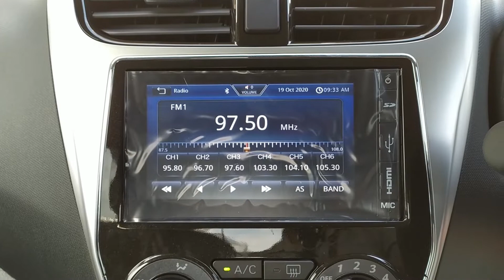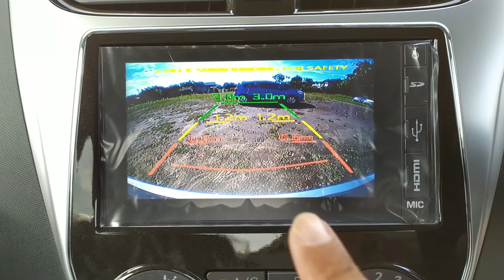Perbezaan Perodua AXIA 1.0 SE dan AXIA 1.0 AV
AXIA 1.0 SE
HARGA RM 38 778
LOAN RM 34 900
MUKA RM 3 878
BULANAN RM 409

AXIA 1.0 AV
HARGA RM 42 790
LOAN RM 38 500
MUKA RM 4 290
BULANAN RM 452

Untuk tempahan dan maklumat lanjut, boleh terus hubungi Trusted Sales Advisor Perodua di kawasan anda melalui link ini

PENASIHAT PERODUA YANG SAH
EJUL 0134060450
PERODUA JALAN KAMARUDDIN KUALA TERENGGANU

*kiraan bulanan untuk 9 tahun 2.95%
*harga termasuk roadtax dan insurans
*harga selepas potongan cukai jualan 100%
*updated 20/10/2020